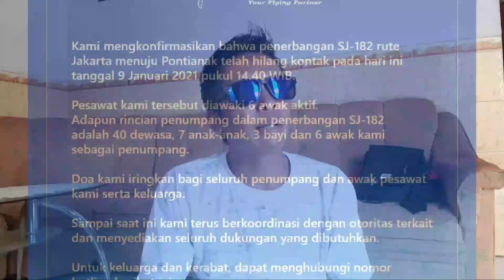26 tahun SRIWIJAYA AIR mengudara ~ Ini dia daftar penumpangnya saat hilang kontak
Terimakasih buat semuanya udah nyempetin mampir serta nonton konten ini serta konten" kami yg lainnya..